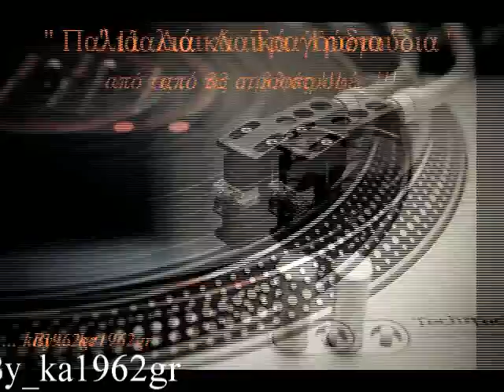ΠΟΛΥΣ ΚΕΡΜΑΝΙΔΗΣ - Προδομένα φιλιά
'' Προδομένα φιλιά '' ΠΟΛΥΣ ΚΕΡΜΑΝΙΔΗΣ
Στίχοι - Μουσική : Πόλυς Κερμανίδης
LP - Τα πλοία πεθαίνουν στα λιμάνια (1976)

Προδομένη αγάπη, προδομένα φιλιά
φεύγεις τώρα κι αδειάζεις, την δική μου αγκαλιά
Δεν με νοιάζει που φεύγεις και χωρίζουμε οι δυό μας
αφού είσαι η αιτία, γιά τον χωρισμό μας

Μη νομίζεις κι αν φύγεις, στην καρδιά μου θα μείνει
η δική σου αγάπη που με πότισε δάκρυ
Δεν πονάει η καρδιά μου, δεν σε θέλω κοντά μου
φύγε πιά μακριά μου, προδομένε έρωτά μου

Αγωνία μεγάλη, τυραννία πολύ
ζούσα χρόνια κοντά σου στο πικρό σου φιλί
Την ζωή μου ο χρόνος, να το ξέρεις θ' αλλάξει
μα στα στήθια σου μέσα, φωτιά θα ανάψει